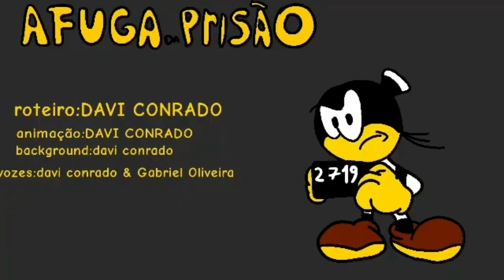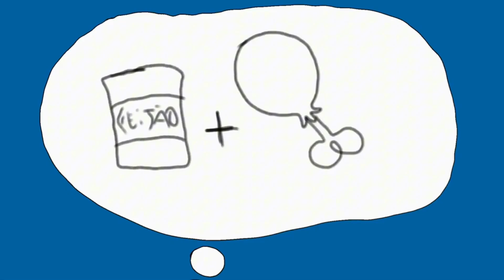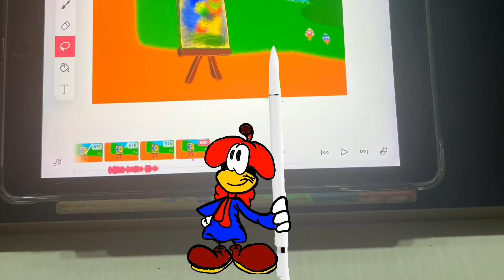Davi a formiga é seus amigos (colab de episódios) vol.4